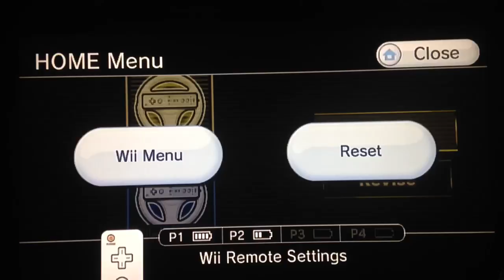Mario Kart Wii - Declan & Regan Part 2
So, this time we played the normal version of Mario Kart Wii. Well, what a turn of events, we won this time 119-178! We are so glad we accomplished this goal of winning but we all know it's the taking part that counts. I reckon the difficulty for the CPU's on the black version is harder. That is possibly why we lost in the last vid.

Shout out to:

Regan Llewellyn
WILLIAM BOO
Seth
Tg Digitalized
ZeSlyRoyalNova 1999